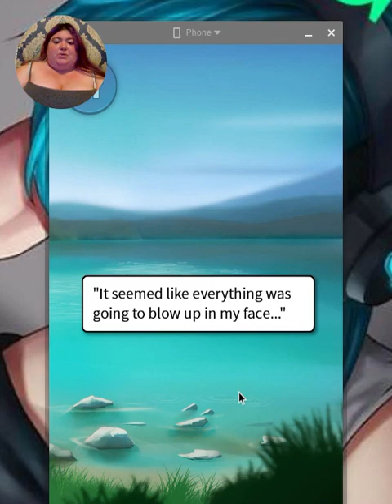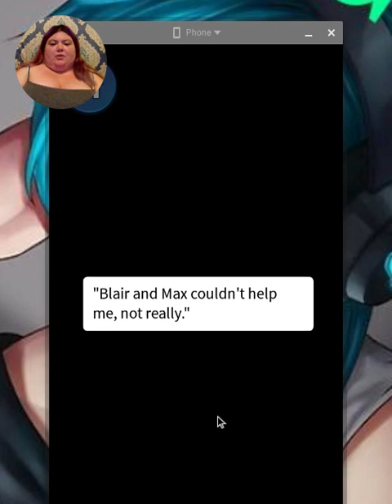Morning Sickness/ My Story: Dear Mona ep 9